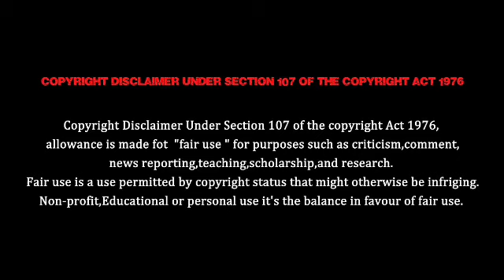அர்ஜுனை காப்பாற்ற போவது யார் தெரியுமா | roja serial promo review 495